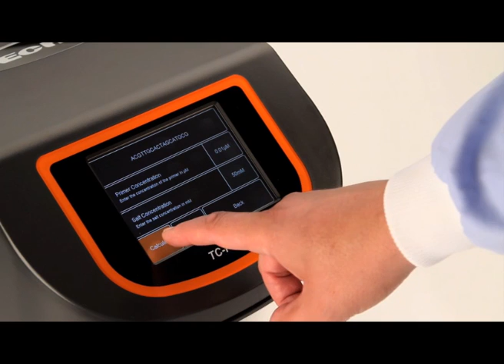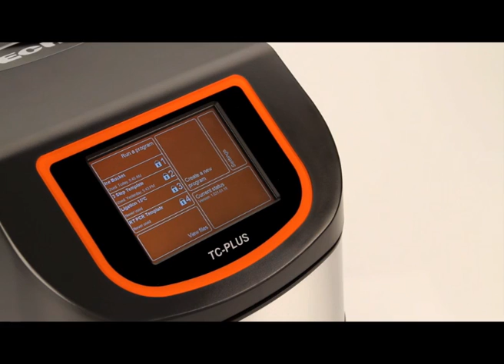TC-Plus - Using the Tm Calculator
The TC-PLUS thermal cyclers have all the latest features from a colour touchscreen to fast ramp rates along with some innovative additions such as an automatic, non-motorised heated lid, TERS™, thermal energy recovery system and a unique space-saving, stackable design. The TC-PLUS and Satellite units can be combined to form any multi-block format with the Satellites being controllable from either a PC or the TC-PLUS.